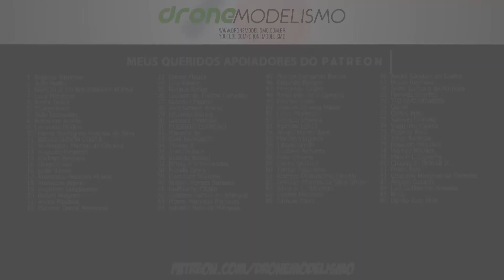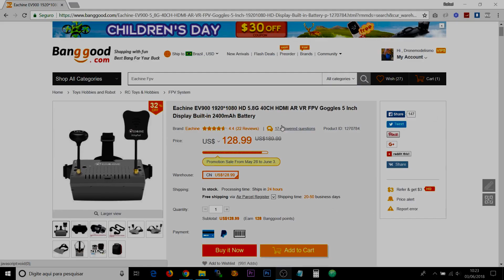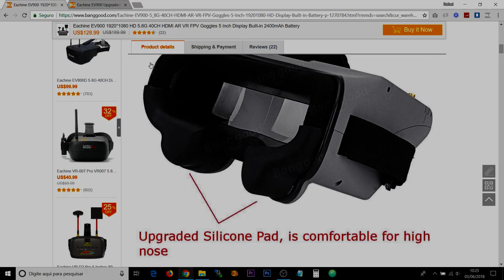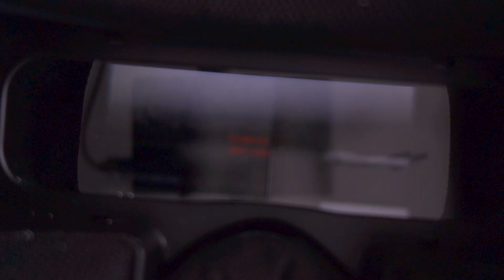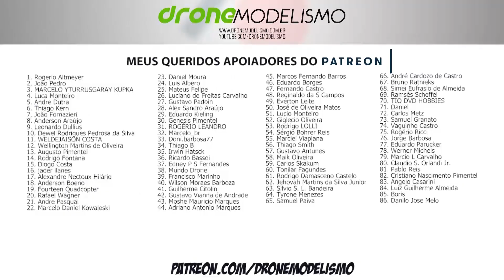ÓCULOS FPV MODERNOSO - Eachine EV900